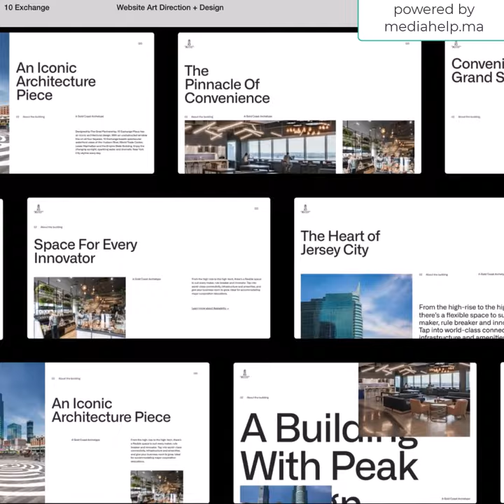Case study : Website Design by mediahelp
We made a quick video to showcase the website design that we created for 10 Exchange, a luxury 30-story office building in the heart of Jersey City. The website had to clearly demonstrate the layout and availability of the offices within the building, and it had to convey the feeling of looking over the Hudson river from inside the 10 Exchange building, resulting in a balanced mix of functionality and aesthetics.